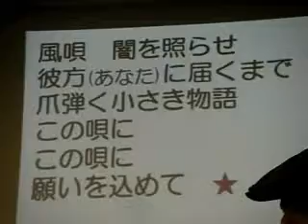風唄 ｂｙ オールドルーキー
第7回フォークビレッジ